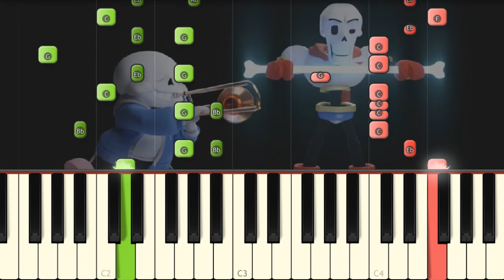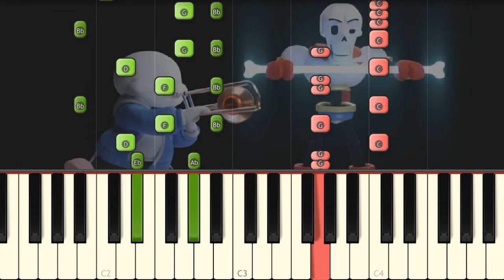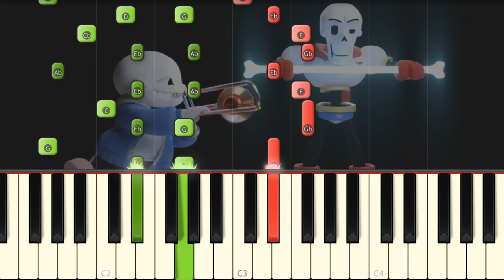To The Bone - Sans and Papyrus Song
I play on piano the Remastered version of An Undertale Rap by JT Music!